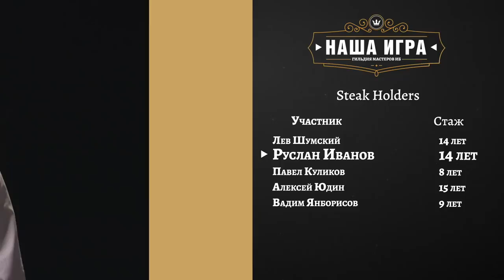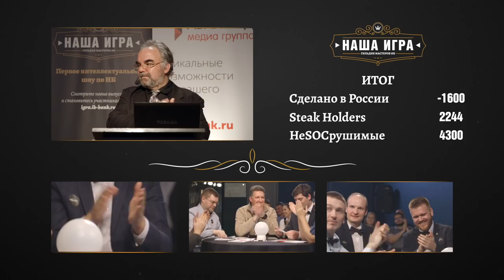НАША ИГРА || Выпуск 4 — Битва гигантов информационной безопасности | BIS TV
Узнайте, как команды справились с темой «Криптография», и кто прорвался в финал игры — в новом выпуске интеллектуального шоу по информационной безопасности «Наша игра»!

В новом выпуске «Нашей игры» вас снова ждут заковыристые вопросы, интересные факты и напряжённая борьба самых эрудированных и смелых специалистов отрасли информационной безопасности.

Бессменный ведущий игры – Алексей Лукацкий. А за игровыми столами вместе с опытными командам и новички, ворвавшиеся под занавес сезона — сразу в полуфинал. Счастливчики!
Но повезёт ли им и дальше, и сумеют ли «ветераны» игры вновь блеснуть интеллектуальной мощью? Смотрите, болейте за команды и узнавайте больше о мире информационной безопасности.

В выпуске 4 за выход в финальную игру сезона на ваших экранах поборются команды:
▲ «Сделано в России», капитан Павел Луцик
▲ Steak holders, капитан Лев Шумский
▲ «НеSOCкрушимые», капитан Антон Шипулин

Помните, что ваш «лайк» под этим видео на YouTube может повлиять на ход следующего выпуска «Нашей игры»!
В каждой игре предусмотрен Like-вопрос, стоимость которого рассчитывается пропорционально числу «лайков» под видео на канале BIS TV. Сделайте финал игры ещё более захватывающим — делитесь видео и ставьте «большие пальцы»!

Проект создан Медиа Группой «Авангард».